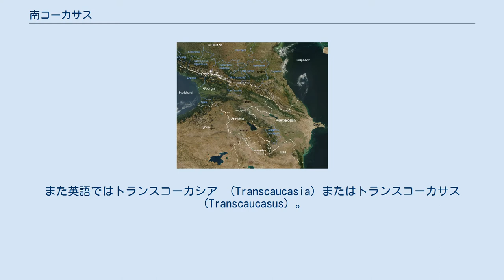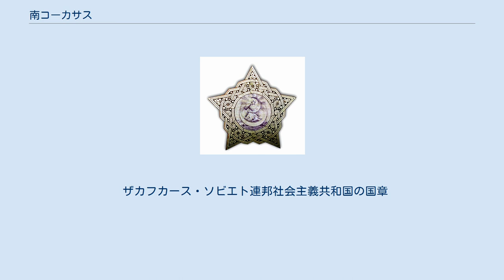南コーカサス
南コーカサス周辺の衛星写真と国境 カフカス山脈 南コーカサス（みなみコーカサス）あるいはザカフカジエ（ロシア語：Закавказье,ラテン文字転写例: Zakavkazʹe）は、アゼルバイジャン、アルメニア、ジョージア（グルジア）の3国の総称。
ロシア語としては不正確だがザカフカス、ザカフカース、南カフカスとも。
また英語ではトランスコーカシア （Transcaucasia）またはトランスコーカサス（Transcaucasus）。
 ザカフカジエ、トランスコーカシア（トランスコーカサス）との呼称は、それぞれロシア語・ラテン語で「コーカサス山脈の向こう側」という意味であり、北のロシア側から見た呼称であるため、「向こう側」とは「南側」を意味する。
この呼称はモスクワ中心の考えであることから、近年、日本の文献では避けられる傾向がある。
なお、厳密にはロシアのソチ周辺は南側、アゼルバイジャンのダヴァヒ県・クバ県・クサル県・シヤザン県・ハヒマズ県・ヒジ県は北側に位置する。
 北はロシア、南はトルコとイラン、西は黒海、東はカスピ海に囲まれる。
ヨーロッパではなくアジアに属するが、長くソビエト連邦領だったこともあり、西アジアや中東には含めないことが多い。
 コーカサスはコーカサス山脈周辺の地域をさすが、その南部を占める。
しばしば、ザカフカジエとの呼称で単にカフカース、コーカサスを指すこともあるが、文脈によって（特にロシアに関する話題で）は北コーカサスを意味することも多いので注意を要する。
 ジョージア西部のコルヒダ低地、アゼルバイジャン中東部のクラアラクス低地を除けば、山岳地である。
南部には小カフカス山脈がある。
 南コーカサス周辺の民族分布 それぞれの国家の主要民族はそれぞれアゼルバイジャン人、アルメニア人、カルトヴェリ人（狭義のグルジア人）である。
ほかに少数民族として、ソ連時代の移民の子孫であるロシア人、ジョージアのアブハジア人、アジャール人、オセット人、ギリシア人、アルメニアのクルド人、アゼルバイジャンのレズギ人、タリシュ人などがいる。
 ジョージアの主要少数民族は、民族自治区としてアブハジア自治共和国、アジャリヤ自治共和国、南オセチア自治州を形成している。
アブハジアと南オセチアでは独立運動が盛んで、ジョージア政府の権力の及ばない事実上の独立国となっている。
 アゼルバイジャン人とアルメニア人の居住地域は複雑に入り込んでおり、民族紛争の火種となっている。
アゼルバイジャンはアルメニアとイランに囲まれた地域に飛び地のナヒチェヴァン自治共和国を領有している。
アゼルバイジャン・ソビエト社会主義共和国のアルメニア人自治州であったナゴルノ・カラバフは、アルメニアの支援を受け、事実上の独立国となっている。
これらの地域を含む国境地帯では、民族浄化（虐殺はまれで主に強制移住や難民）により、小さな民族的飛び地や混住地域が消滅している。
 山岳で隔てられていることもあり、各国の文化は大きく異なっていて、共通点は少ない。
 主要言語は、アゼルバイジャンはトルコ語系のアゼルバイジャン語、アルメニアはインド・ヨーロッパ語族のアルメニア語、ジョージアはこの地域以外にはほとんど分布しない南コーカサス語族のグルジア（ジョージア）語である。
旧ソ連構成国であったこともありロシア語も広く通じる。
 主要宗教は、アゼルバイジャンはイスラム教（シーア派が多数）、アルメニアはキリスト教アルメニア使徒教会、ジョージアはキリスト教グルジア正教会である。
 ザカフカース・ソビエト連邦社会主義共和国の国章